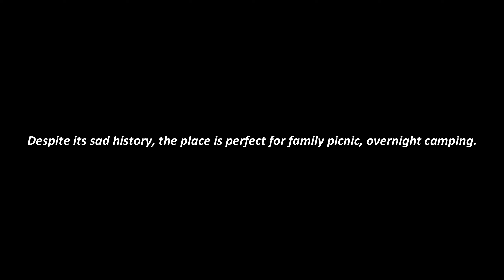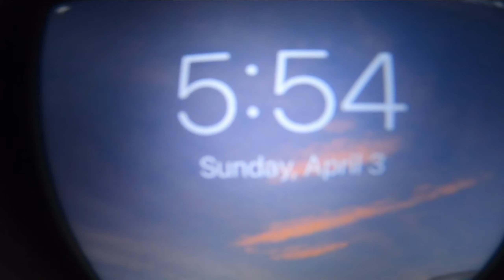Bike Touring : Manila to Zambales - Mapanuepe Lake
In this video, I was invited to join a bikepacking/touring starting from Manila to Zambales to explore the beauty of the famous Mapanuepe Lake in the Municipality of San Marcelino.

This bikepacking is full of memories, adventures and fun!

Special Thanks to:
BhikeQuest
Pampanga Bikepacking Community
The Backyard Cyclist
Unli Rides Ni Karl Jay
Jay Ar Bike Vlogs
The Newbie Cyclist
Sack IT
PapaBOK TV
Centurion
GAYAK ph